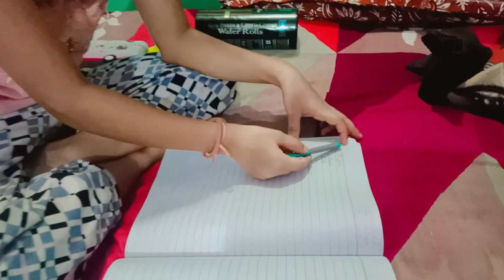aao friends padhai kare🧑‍🏫😇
please support my daughter🙏